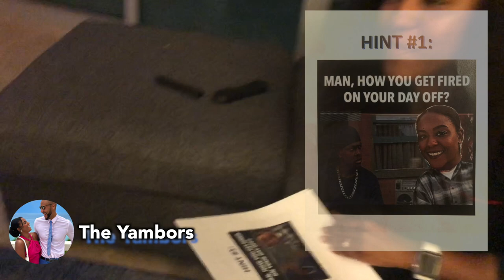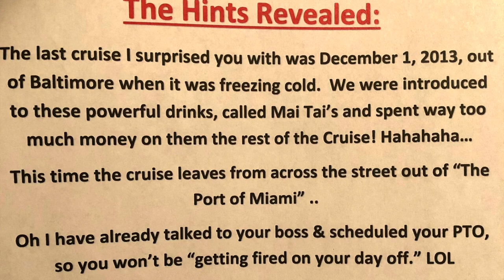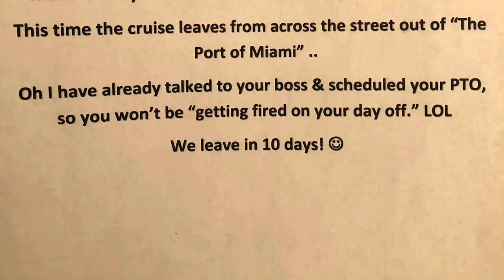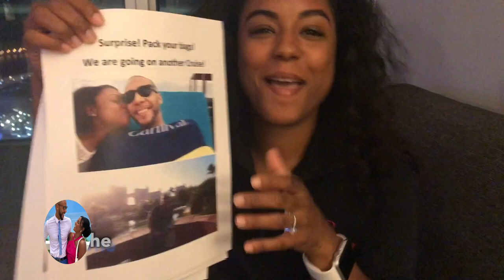Fiancé was SHOCKED! - Fun Birthday Surprise for her! (Miami, Florida) (2019)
28th birthday surprise! 🎉 In this video, I planned an unforgettable birthday surprise for my fiancé in beautiful Miami, Florida, and her reaction was priceless! From heartfelt moments to fun surprises, this special day is packed with a gift idea for your partner.

Whether you're in Miami or anywhere in the world, watch for creative ways to plan an unforgettable celebration that will leave her in awe. From personalized touches to thoughtful presents, you'll find plenty of ideas to make her birthday truly magical!

- Creative surprise ideas for your partner
- Birthday celebrations in Miami
- Thoughtful gift ideas for her
- Tips for planning the perfect surprise in style